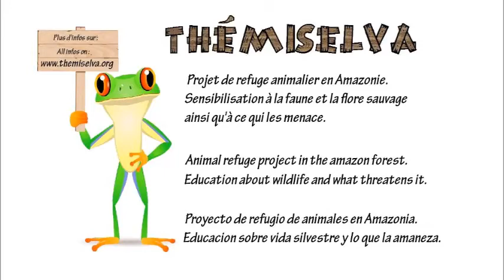Utilisation de la sarbacane pour le tapir / tapir darting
Nous avons du administrer des antibiotiques a ce tapir du Taricaya centro de rescate au Pérou.
Tapir darting for him to take antibiotics. Centro de rescate Taricaya, Peru